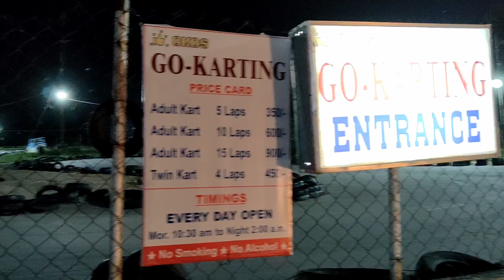The one with Go Karting at Gandipet | gokarting OKOS GoKarting Hyderabad | Vlog 4